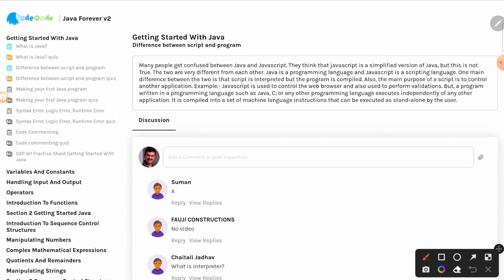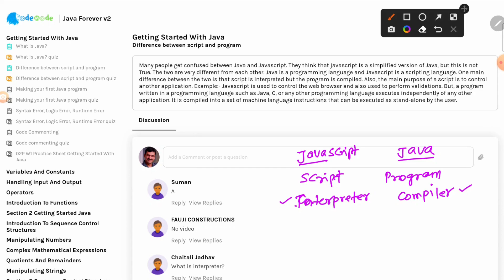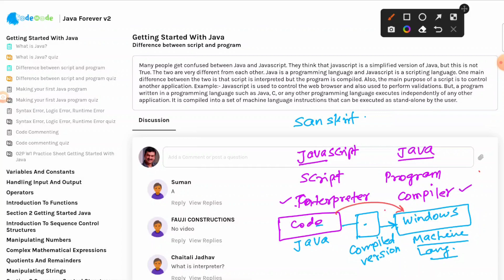Difference between script and program | Java Programming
Enroll in Practical Java Course & earn a Certificate upon completion:
In this lecture, we learned the difference between java and javascript. we learned the difference between a normal language and a scripting language.
To provide your feedback in the comments, we are going to make it the best collectively.
We do one thing and do it nicely. Rather than teaching everything, we are focused on giving a solid programming foundation. Each course is built upon the same philosophy – learn, practice, and assess.

Not able to spend enough time? Trouble finishing our courses? Seek timely help and take it to the finish line. We offer unlimited classes - Join any type, anytime. With unlimited doubt-clearing sessions, priority responses to online queries and chat, we help students finish the course and earn a certificate. Above all, you get the opportunity to seek career guidance and to mentor by industry experts, including our Chief CodeCoach/Founder.

what is the Difference between a script and a program
script vs program
codemode
java vs java script
what is the difference between java and java script
Difference between script and program
script and program
java
java tutorial
java tutorial for beginners
learn java
java course
java programming
java programming for beginners
java training
java for beginners
java tutorial with examples
java programming tutorial
programming
tutorial
beginners
java coding
java language
java placement